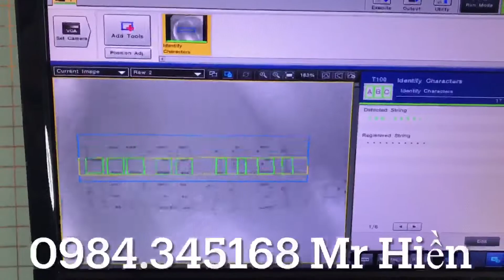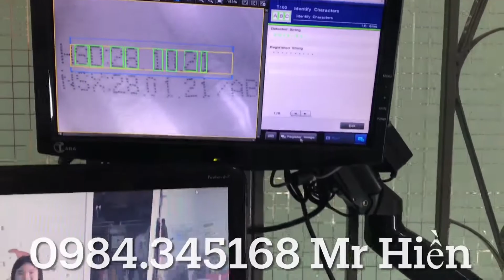Keyence Camera Vision CV-X150A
Keyence Camera Vision CV-X150A + Camera CV-035M - Lens 50mm
Test OCR
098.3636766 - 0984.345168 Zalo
Mr Hiền